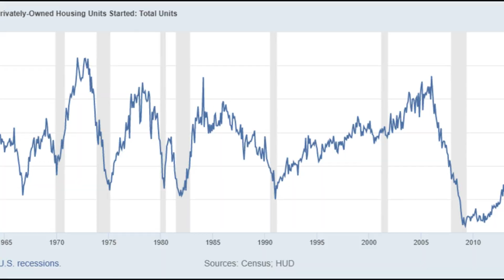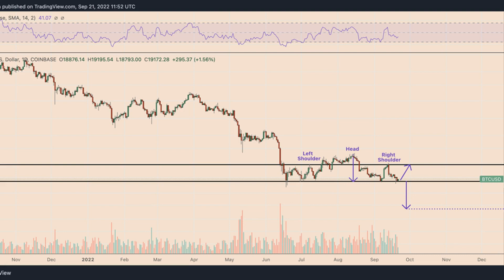Bitcoin 'nuke' warning as Fed rate hike decision looms — Dollar index hits 20-year high